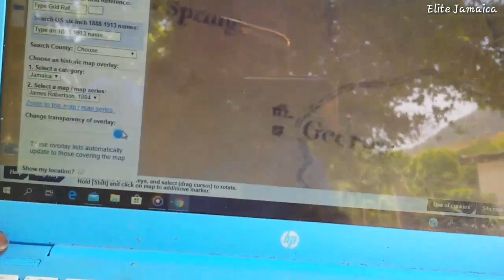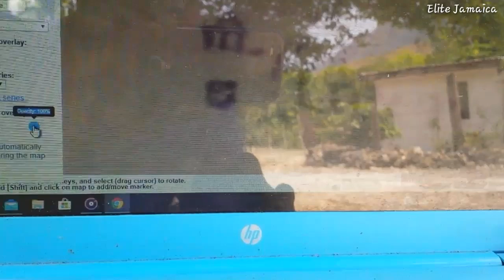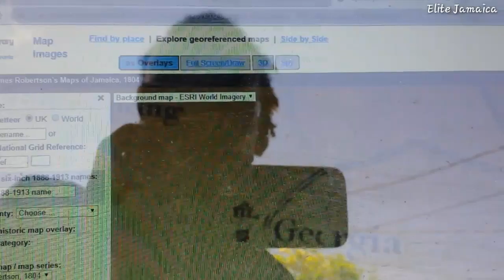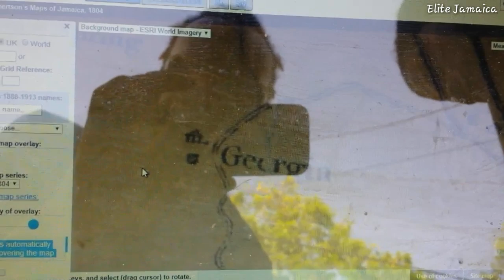SEARCHING FOR HISTORY IN GEORGIA, ST THOMAS (Vlog #20)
In this video i return to the community of Georgia in st thomas in search of a great house and plantation jail house.